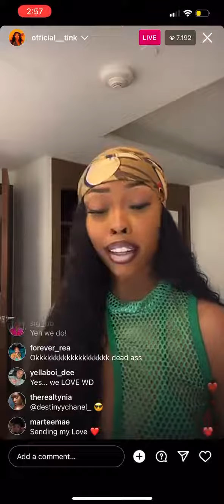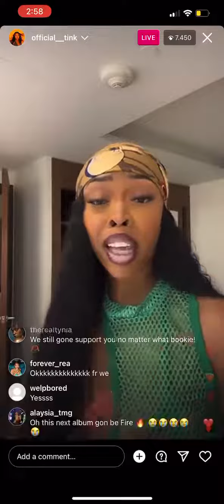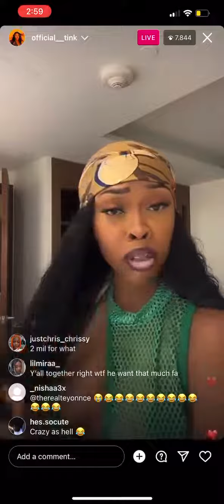Tink Talks About Her And Hitmaka And What Their Situation Is 🤔